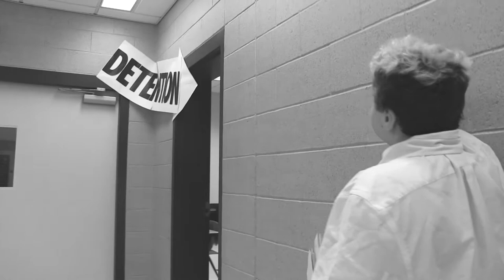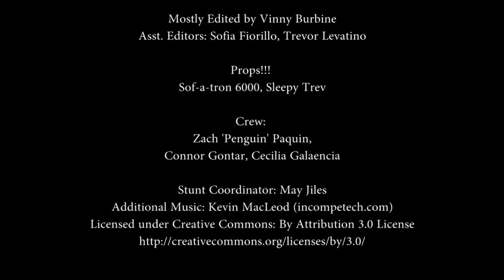HALL PASS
See what havoc a simple open window can create...!

The final product from the Spring 2018 Video II class = "Hall Pass", a craZy madcap adventure through the halls WITHOUT A PASS!! Whacky hijinks, near misses, staircase nightmares - it's all here!